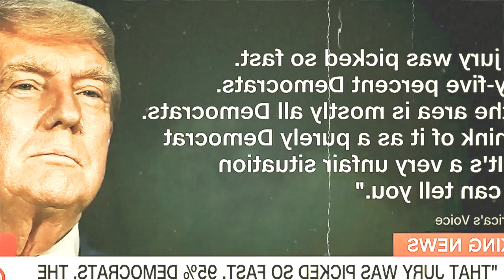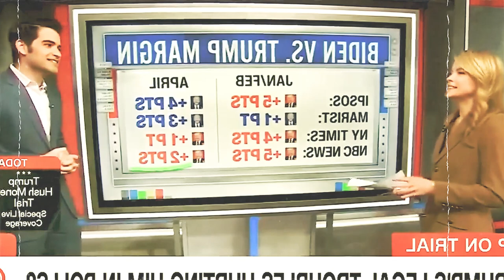Fox Guest EXPOSES harsh truth on TRUMP TRIAL, hosts CAN’T HANDLE IT | SOS NEWS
Fox guest Marie Harf stunned a panel of Fox News hosts when she went off script and laid out in simple terms why Trump is being treated better than any other defendant in court. Francis Maxwell reports.